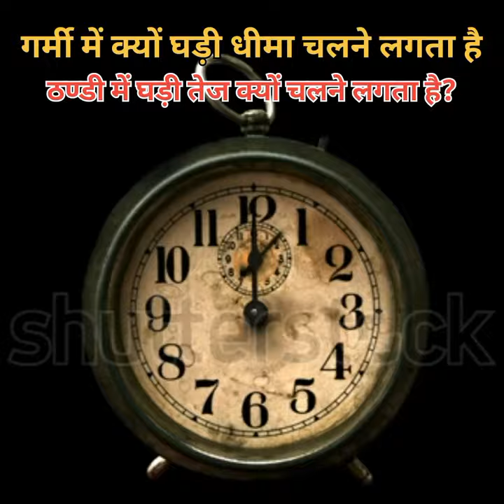viralगर्मी में क्यों घड़ी धीमा चलने लगता है ?